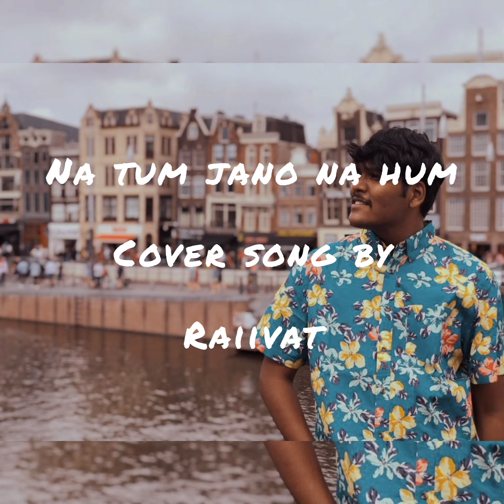Na Tum Jano Na Hum || Lucky Ali || Raiivat || Ruchit-Smit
Na tum Jano Na hum

Lucky Ali is a living legend and gave us so many beautiful melodies. This is a small tribute to him. If this medley is making you Nostalgic and you have some good memories then please share it with the people who made those memories.

Smit has done an amazing job and really worked hard on the production part. Please use Earphone or Speaker to listen to our efforts.

Original song Credits: Singer: Lucky Ali and Ramya Behara Music Director - Rajesh Roshan and Vangelis Lyrics - Ibrahim Ashq New song Credits: Singer: Ruchit Sheth Music Re-Engineered by :Smit Modh   Audio Mixed & Mastered: Smit Modh